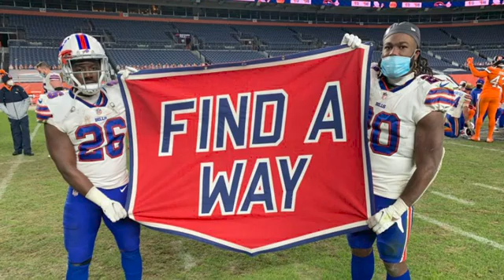Bills vs Buccaneers Week 14 Buffalo No Huddle